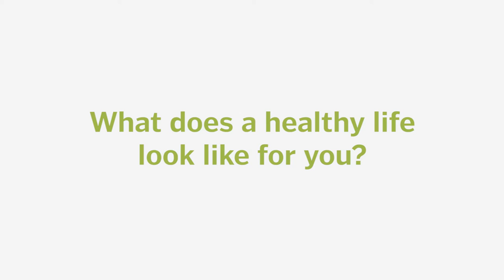Top Tips From Danielle LaPorte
Danielle LaPorte, author of The Desire Map, shares three ways she stays healthy and approaches goal setting.